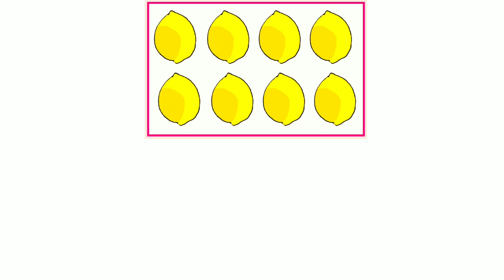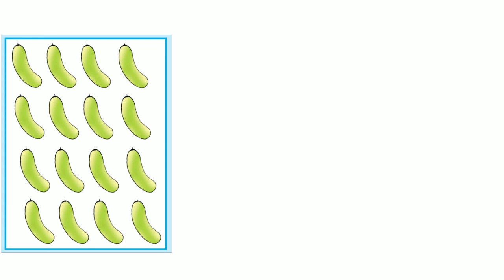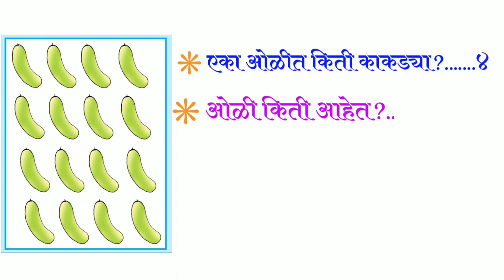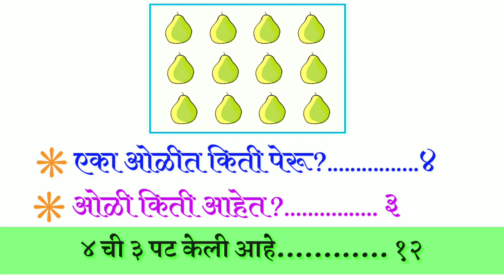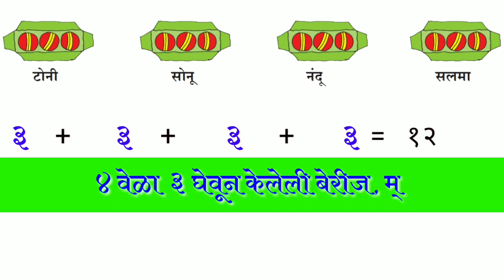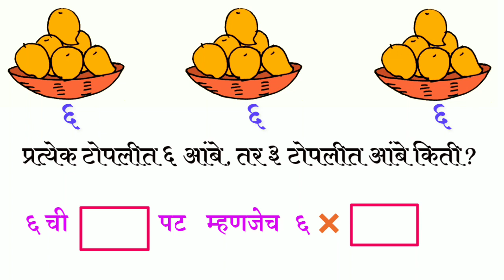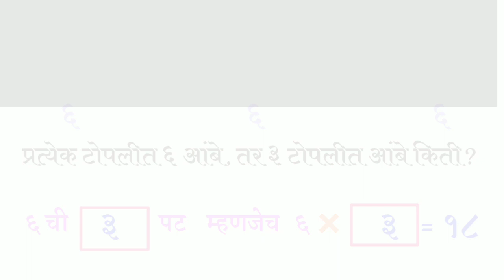Class Three | गणित | गुणाकाराची ओळख | इयत्ता तिसरी | educational video | multiplication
Class Three | गणित | गुणाकाराची ओळख | educational video | multiplication

इयत्ता पहिलीसाठी
अक्षरांच्या वळनानुसार त्यांचे गट करून वाचन लेखन सराव
अतिशय उपयुक्त असे व्हिडीओ